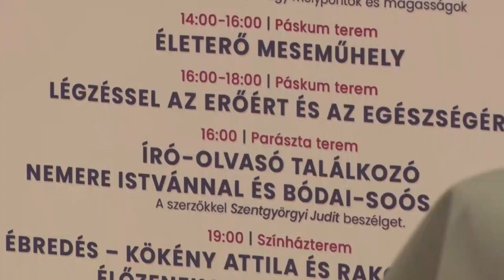Nőnapi Kavalkád - bababörzétől a nőiség megéléséig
A szekszárdi Nőnapi Kavalkád színes programokkal várja az érdeklődőket.